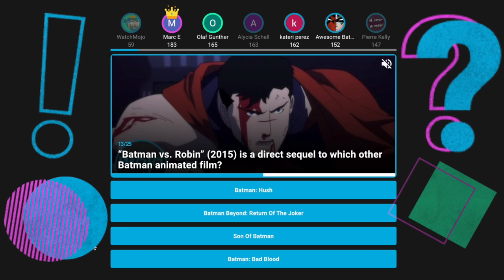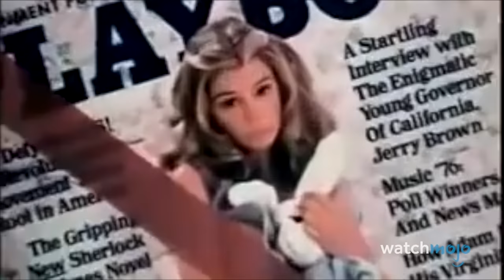10 Actors Who Actually Did It On Set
Now that's dedication! For this list, we’ll be looking at the most scandalous times actors performed unsimulated romantic acts for a film. Our countdown includes sex scenes from movies “Antichrist”, “9 Songs”, “Sweet Sweetback's Baadasssss Song” and more! Which other actors do you think got it on behind the scenes? Spill your theories in the comments below!